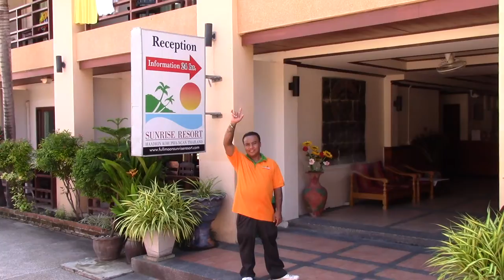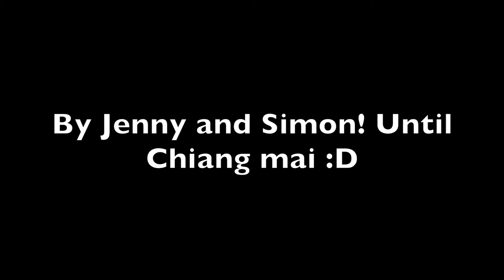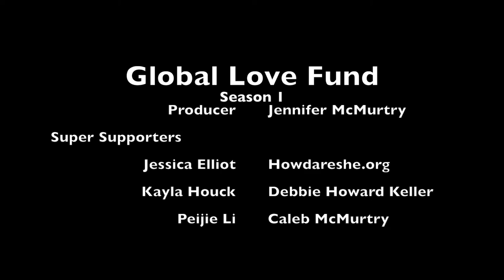Tour of Sunrise Resort Koh Phanga, Thailand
Vlog 26 Nov. 2016
Tour of the resort where I live, Sunrise Resort Koh Phangan, Thailand (home of the best party beach!). Also sad day, saying goodbye to Jenny and Simon!

Wanna book at Sunrise Resort?

♛ Electro Posé (WDEF) - French music diffuser... ♛